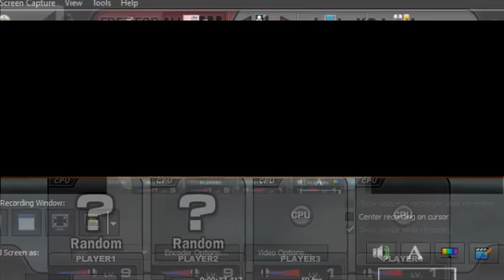Talking about ssb